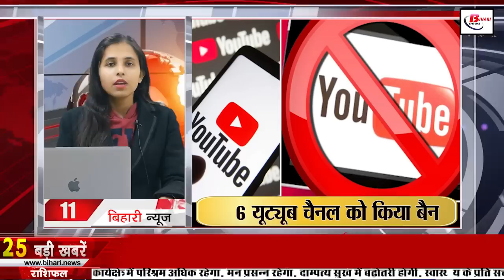Get Today Bihar News of 13th January 2023.CM Nitish Kumar,Makar Sankranti Bihar,Village of Bihar.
Daily Bihar news of 13th January 2023 of all districts in Hindi.CM Nitish Kumar,Makar Sankranti Bihar,Village of Bihar,Patna Kolkata Expressway,Shyaman and Jalan

1. NPCIL released recruitment notification for 295 vacancies -

2.
3. Today we will talk about Ramshila Hill in Bihari Tourism

4. Survey of tap water in every house in Bihar will start from this month
5. CMNitishKumar inaugurated Bihar's second planetarium in Samadhan Yatra

6. Preparations for MakarSankranti are going on in full swing in Bihar

7. Shahbaz Nadeem of Muzaffarpur completed 500 wickets in first class

8. Solar street lights will be installed in every villageofBihar by March in the first phase

9. Software being developed to give seeds and grants to sugarcane farmers

10. Details sought from principals regarding low attendance of students in engineering colleges

11. Central government banned 6 YouTube channels for showing fake news

12. People in Bihar will not get relief from cold

13. Villagers panic after seeing tiger's footprint in Sitamarhi, Bihar

14. Vehicle pollution certificate will not be issued if fine is not paid

15. PatnaKolkataExpressway will pass through these cities of Bihar

16. Bhoodan Land Distribution Inquiry Commission got extension
17. Today we will talk about ShyamanandJalanBirthday Special

18. Education Minister replied on his controversial statement

19. VIP party spokesperson hits back at Prashant Kishor

20. The debate that started with Ram reached the education minister's caste

21. Priyanka Gandhi will rally in Patna next month

22. India won the ODI series by defeating Sri Lanka in the second ODI
23. Today's date is very special in the history of India.
24. In Viral news today we will talk about the resignation of Union Agriculture Minister
25. If you want to stay safe from online fraud, then follow these simple tips
26. Chirag Paswan told the problem of Bihar to CM Nitish
27. Students in top-20 percentile with 75% in 13th board will also get admission in NIT-IIIT
28. Samrat Chaudhary went to Chausa and met the aggrieved farmers